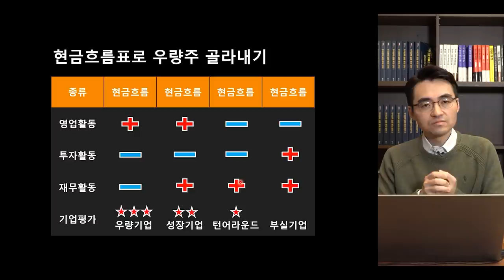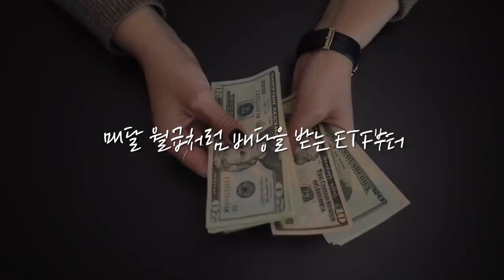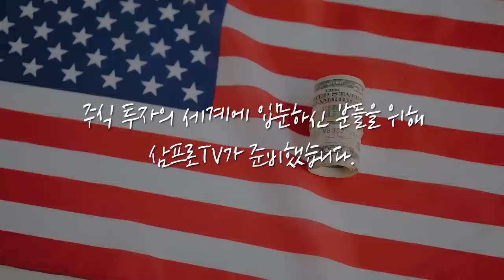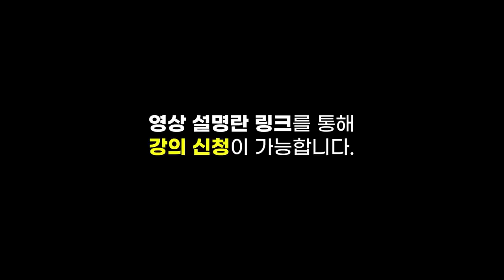[증시 셔터맨] 하락 출발에도 상승으로 마감.. 시장의 색깔은 바뀔 수 있다? f.유안타증권 박현상 차장